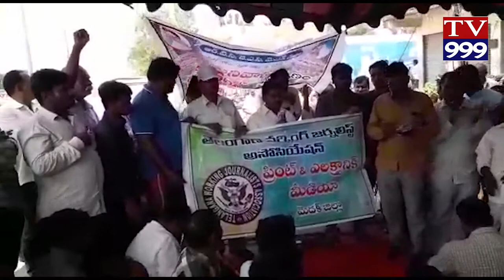MEDAK DIST RTC SAMME TV999 NEWS